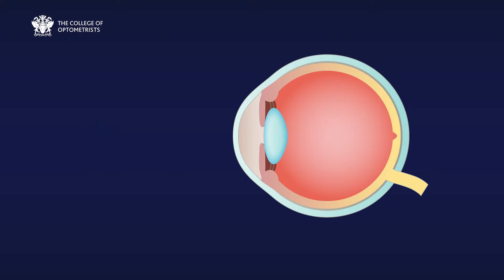How might cataracts affect my vision?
This video shows how cataracts might affect your vision.
Cataracts are formed when the clear lens inside your eye becomes cloudy or misty. Cataracts may mean that you have to change your prescription for your glasses, and you may notice that your vision is less clear and distinct. Car headlights and street lights may become dazzling, and you may experience difficulty moving from shade to sunlit areas.

If you have any concerns about your eyes, contact your optometrist. You can find your local College of Optometrists member or fellow